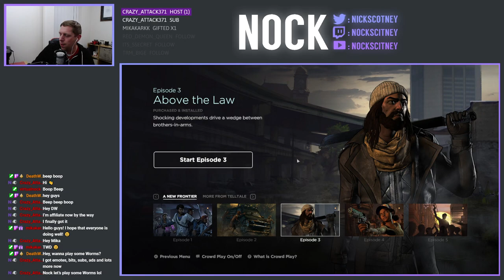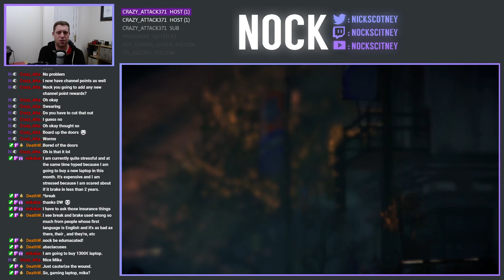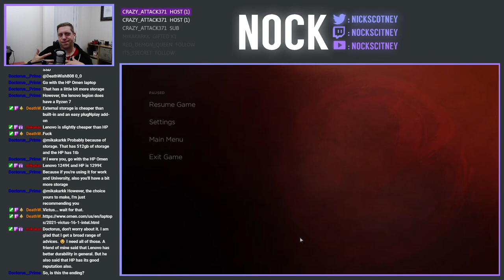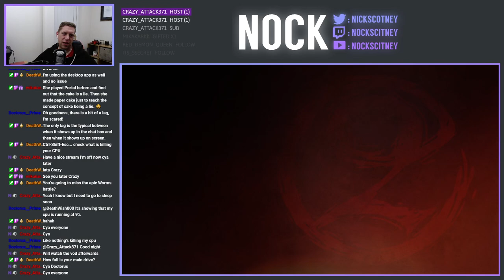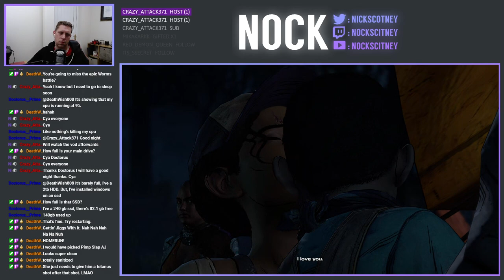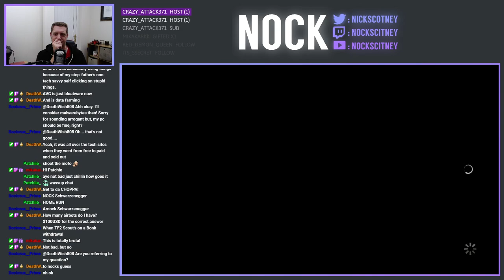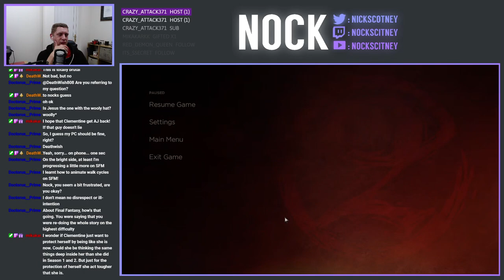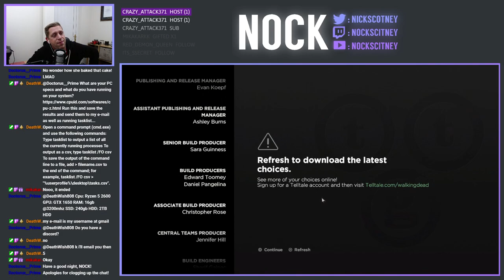Nock Plays | The Walking Dead: A New Frontier Ep.3 - Above the Law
It's time to play Episode 3 from the Walking Dead: A New Frontier.  The previous episode left us with the cliff hanger that David was still alive and seems to be a person of authority within Richmond and the New Frontier.  With Kate needing urgent medical assistance, will Javi and the others be able to use this to their advantage or will things take a further turn for the worse?